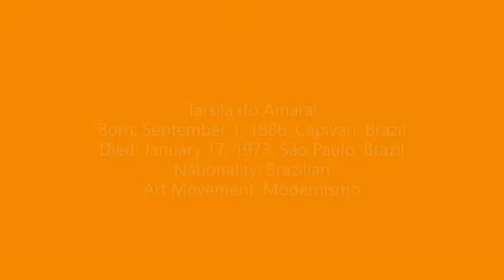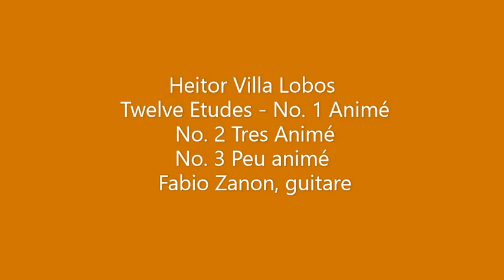Tarsila do Amaral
Heitor Villa-Lobos
 Twelve Etudes: No. 1 Animé
 No. 2 Tres Animé
No. 3 Peu animé
 Fabio Zanon, guitar